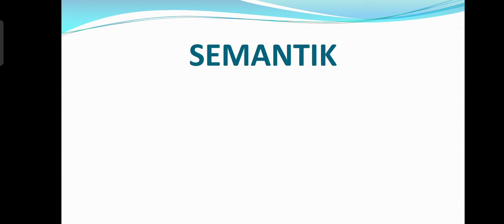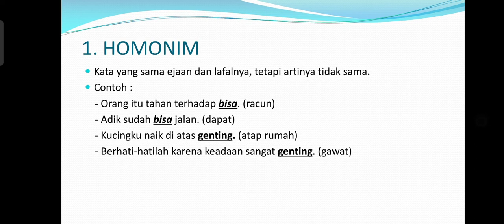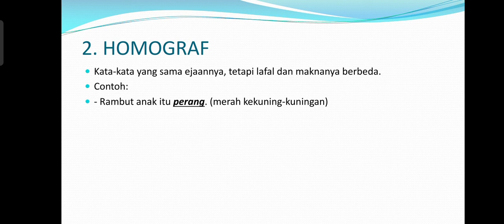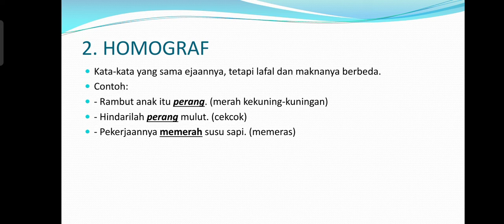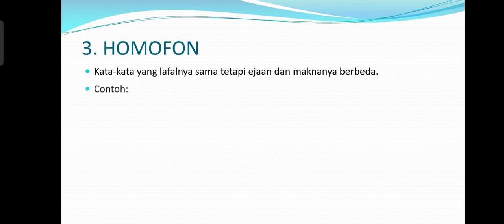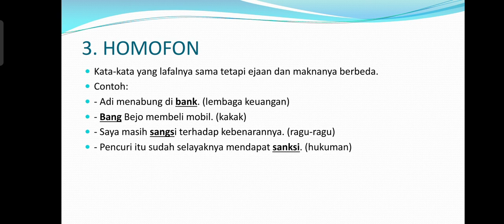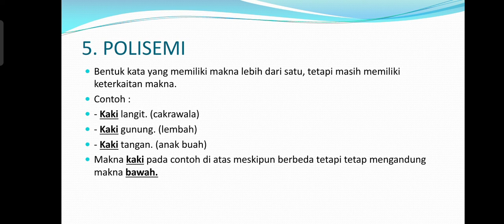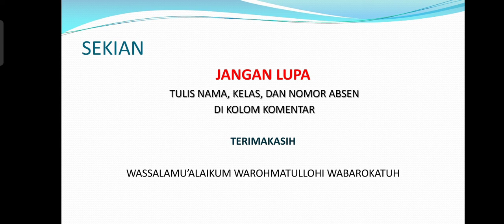SEMANTIK 1 Perubahan Makna Bahasa Indonesia SMP kelas 7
Materi daring Pelajaran Bahasa Indonesia